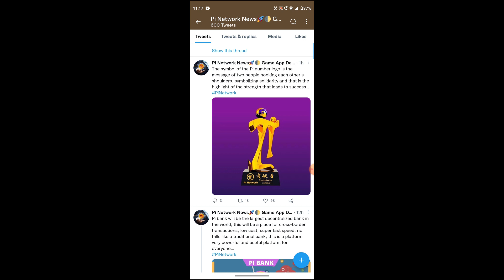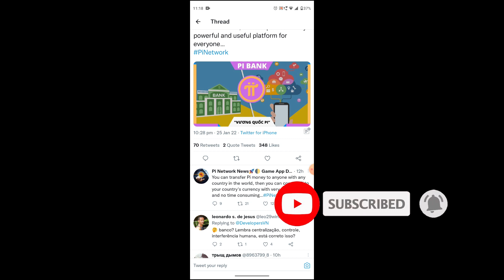PI NETWORK LARGEST BANK DECENTRALIZED BANK IN THE WORLD